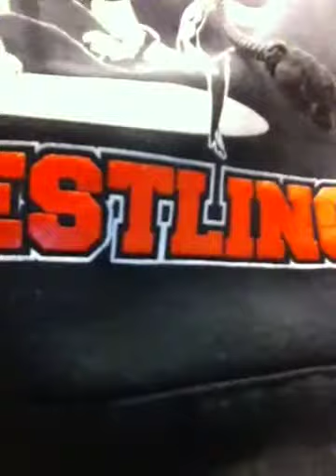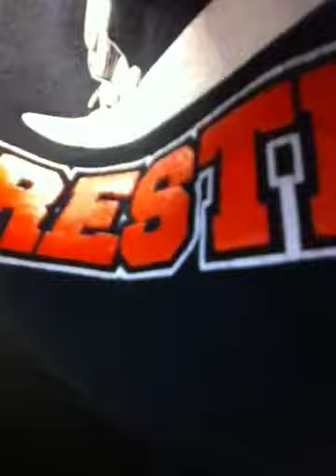Science class again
I get very board in science